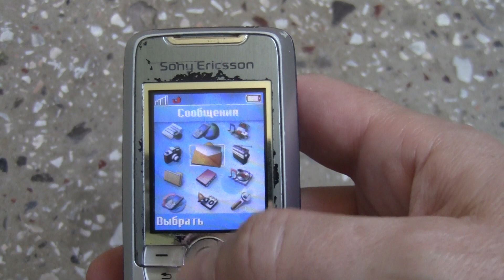Sony Ericsson K700 Incoming Call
Sony Ericsson K700 old phone preset dialer, incoming call